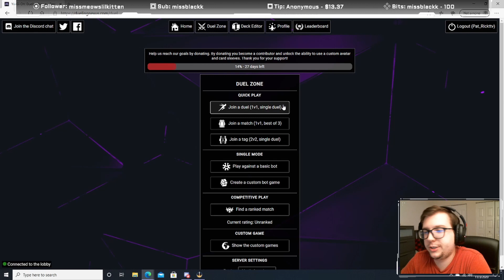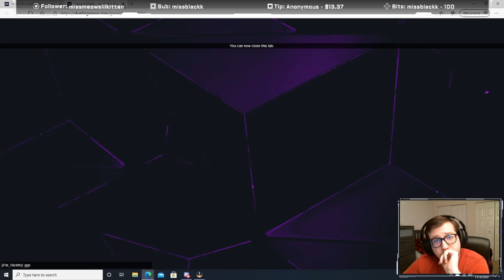Utopic Master Vs Mermails, BLS Ritual, and More!